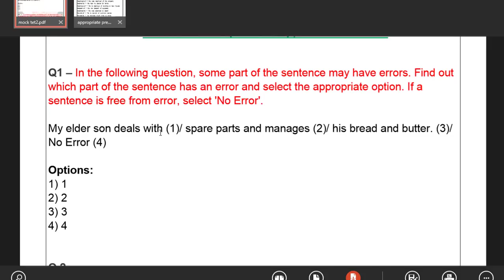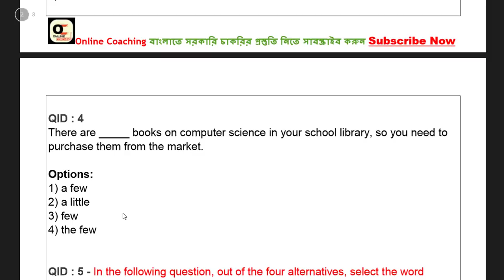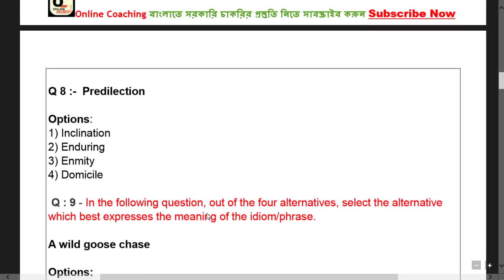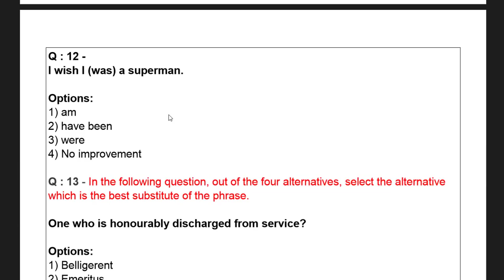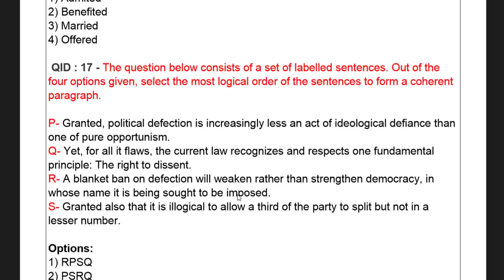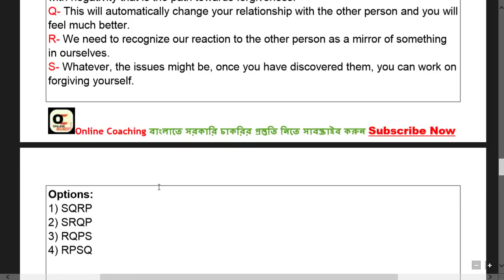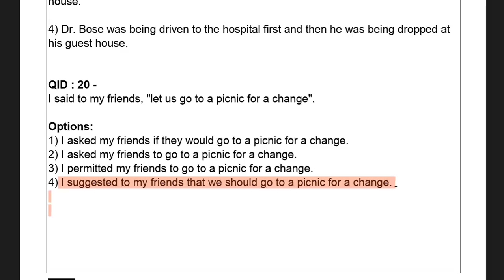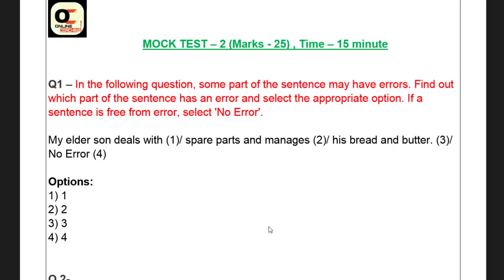পশ্চিমবঙ্গ পুলিশ প্রাক্টিস সেট 2 | WBP Constable Main Practice Set || English Set 2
পশ্চিমবঙ্গ পুলিশ প্রাক্টিস সেট 2 - Wbp Constable Main English  practice set 2 of 25 marks with pdf for  is here for your preparation of wbp constable Main ,wb ICDS Supervisor, Psc Clerkship.

This mock test has been designed for wbp constable, WBPSC clerkship, Icds supervisor based on exact pattern of lady constable 2019 main exam.
wbp constable Mains English Preparation , Wbpsc clerkship english preparation and wbp female warder class and Icds supervisor english class of west bengal police has now started. AIn this video I will discuss Wbp Constable Main  | Preposition in bangla language so that you can get a solid 5 number in your wbp constable mains exam.